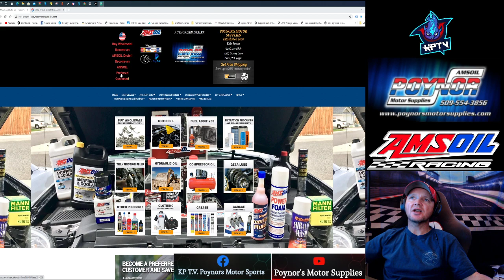Poynor's Motor Supplies - AMSOIL Direct Jobber Kelly Poynor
How to sign up as an AMSOIL Preferred Customer or Dealer. AMSOIL First in Synthetic.